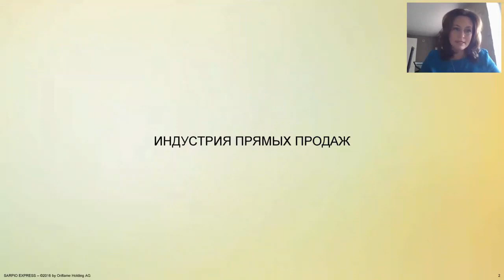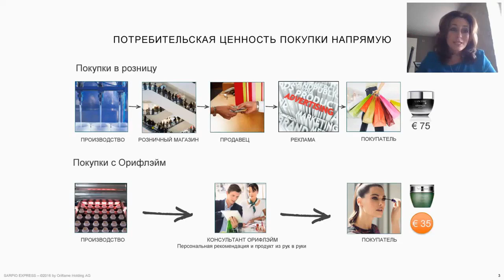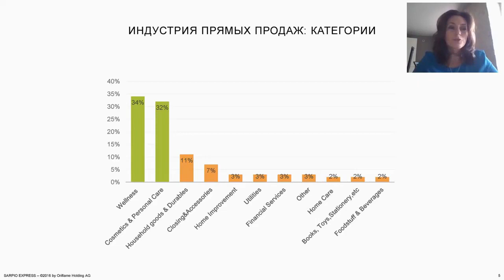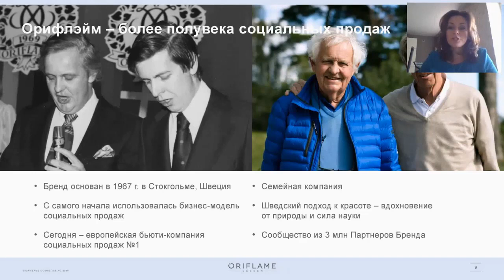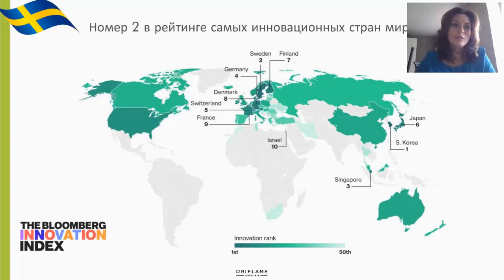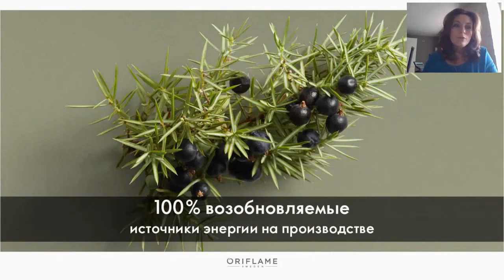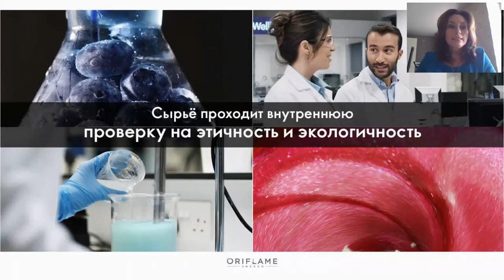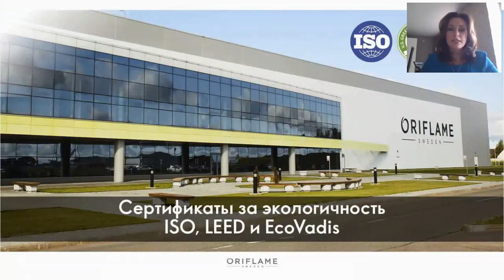ЛЕТНИЙ ИНТЕНСИВ ПРЕДПРИНИМАТЕЛЕЙ Орифлэйм 1 часть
Первое знакомство
Людмила Славина и Елена Анисимова ASM